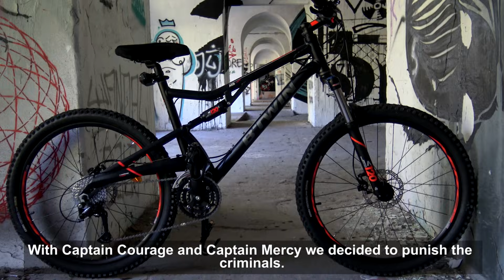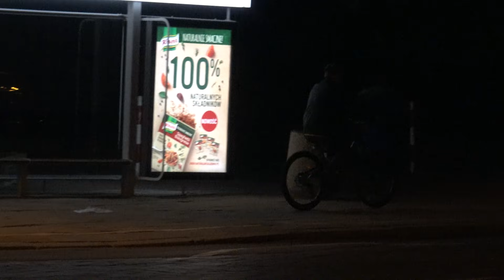Bike Thief Caught on Camera and Arrested by General Justice (SA Wardega)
Miesiąc temu skradziono mi rower spod drzwi mieszkania na strzeżonym osiedlu. Nie miałem co liczyć na policję i uznałem, że rower przepadł na zawsze. Należy też wspomnieć, że policja zabrała mi prawo jazdy za fotoradary i zmuszony byłem jeździć taxi. Te dwie historie zbiegają się i mają wspólny finał. Jeden z taksówkarzy opowiadał mi, że lubi jeździć na rowerze.. Opowiedziałem mu, że ja też lubiłem, ale teraz nie mam już na czym jeździć. Zdziwiony zapytał mnie: "To nie miał pan wbudowanego GPS?"

Tym pytaniem zrodził w mojej głowie ideę wyłapywania łotrów, którzy kradną rowery. Po jakimś czasie postanowiłem za dnia być głupawym youtuberem, nocą zaś zakładać maskę i stawać się GENERAŁEM SPRAWIEDLIWOŚĆ!

Wszystkie moje działania są legalne. Używamy legalnych broni i stosujemy obywatelskie zatrzymanie co może Wam powiedzieć policja, która podczas jednej naszej akcji powiedziała: "Kurcze, gdyby Straż Miejska tak skutecznie działała to mielibyśmy mniej roboty".

Podziękowania dla:
Kapitan Odwaga: Marcin Grzywacz